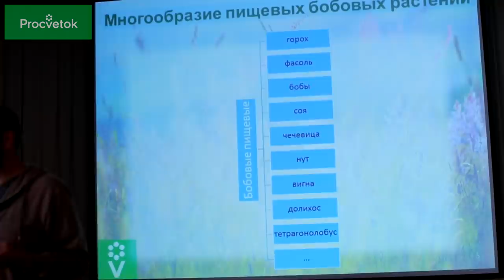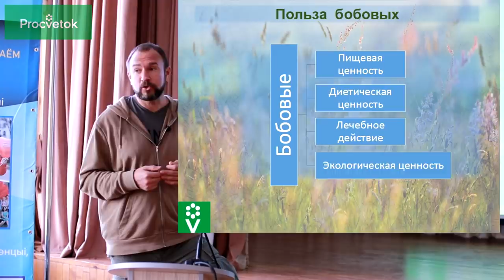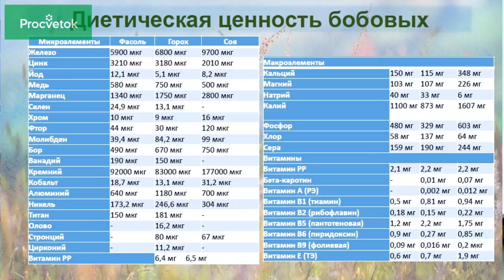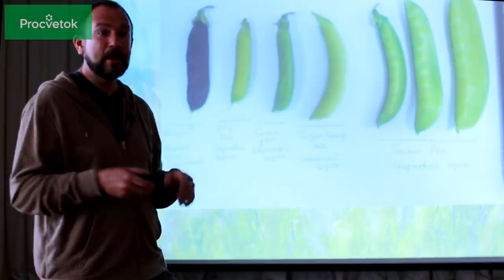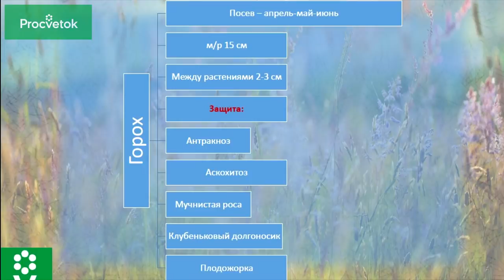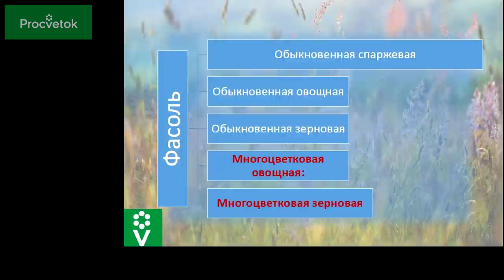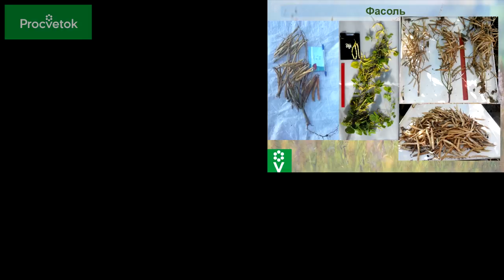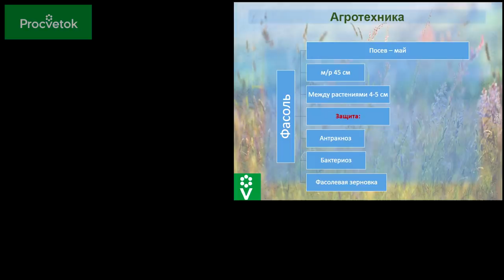Секреты выращивания бобовых растений. Запись семинара